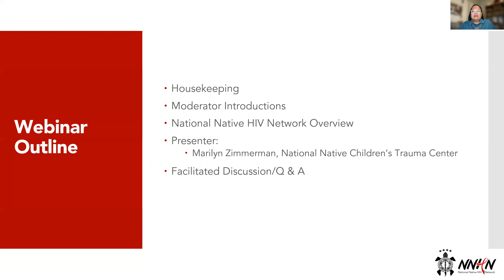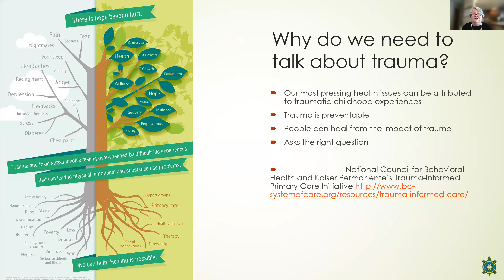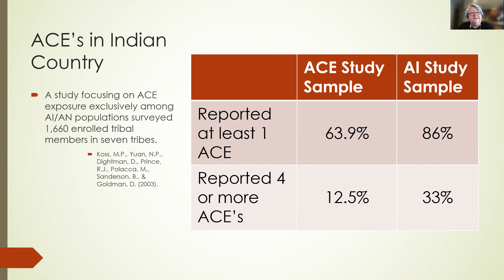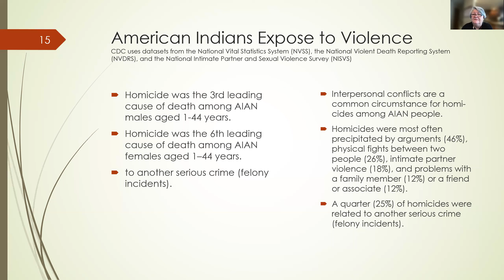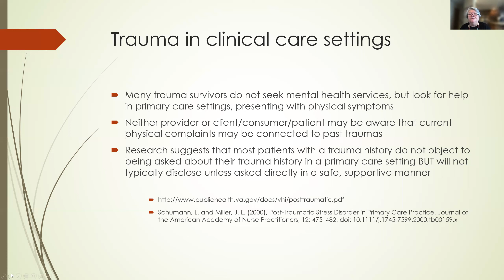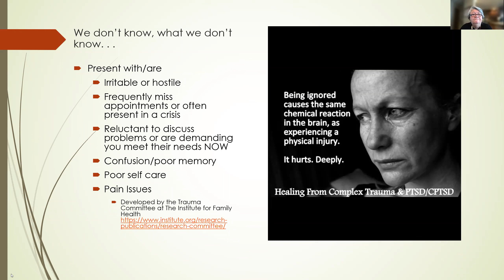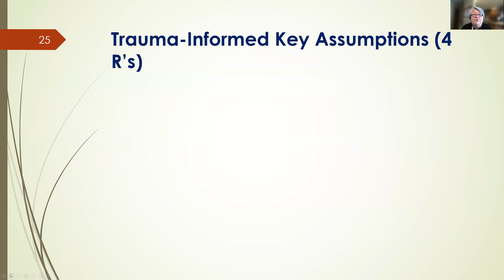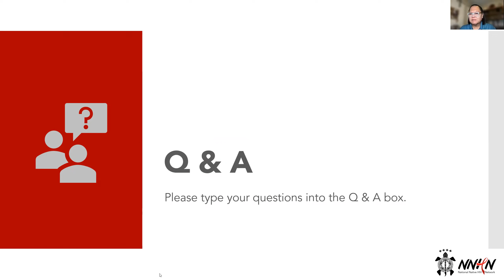Trauma Informed Case Management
This webinar was recorded on Thursday, January 20, 2022 with presenter, Marilyn Zimmerman, PhD.

The National Native HIV Network is supported by the Minority HIV/AIDS Fund through the Indian Health Services HIV and Hepatitis C Program.